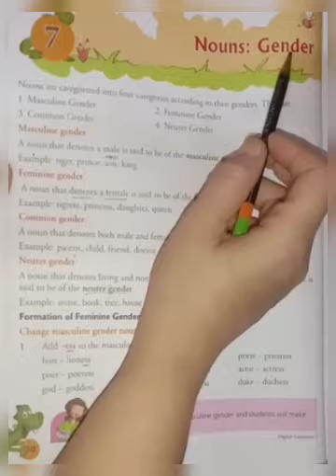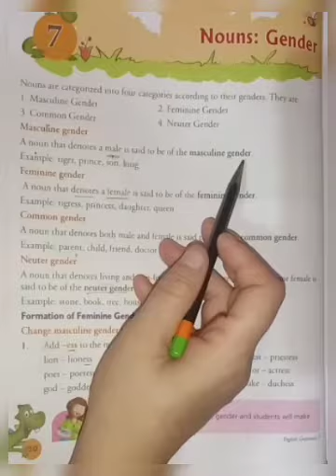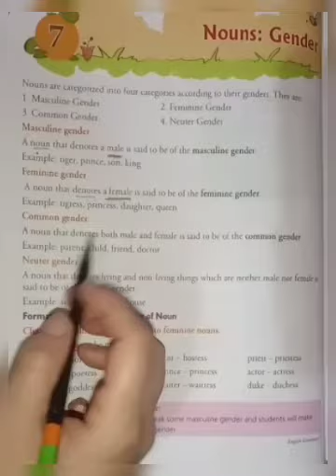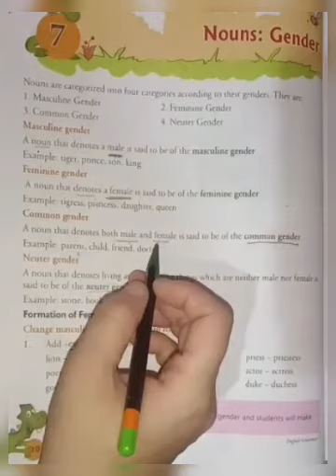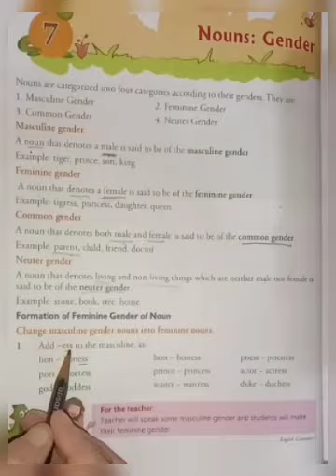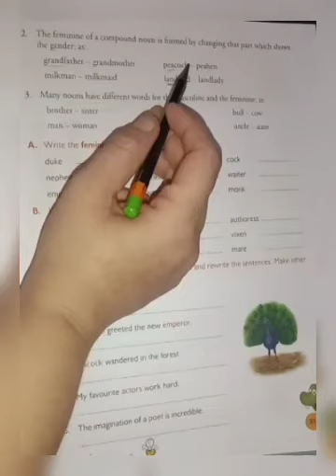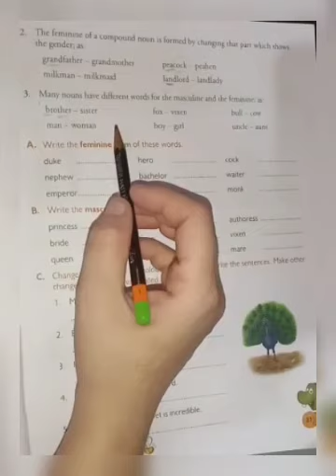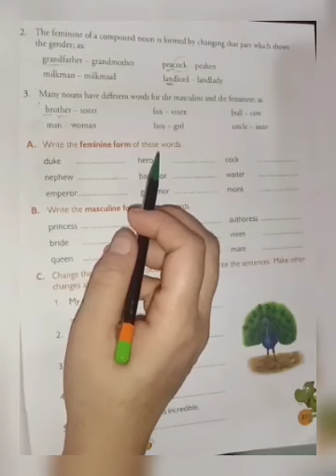class 5th English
Document from Kamini